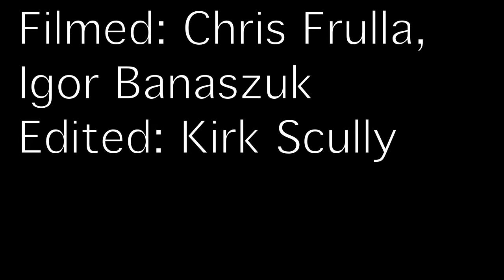Kirk Scully- final season edit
this is my 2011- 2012 season edit. Hope you enjoy! Big thanks to everyone who helped me out this season!